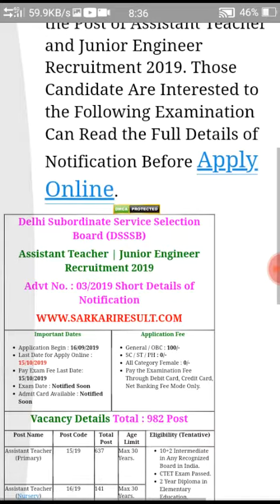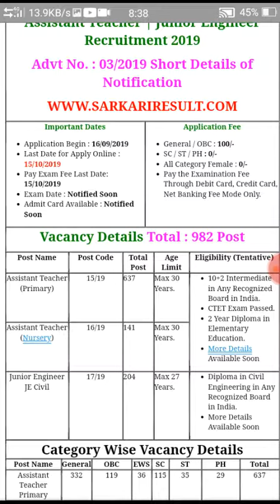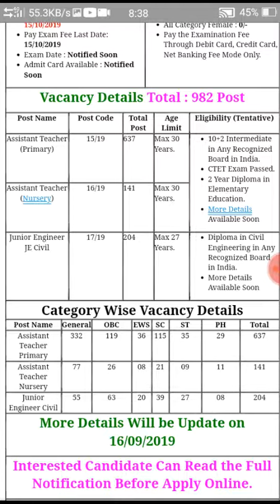DSSSB TEACHER POST DATE JARI BED KE STUDENT NHI BR PAYEGE FORM